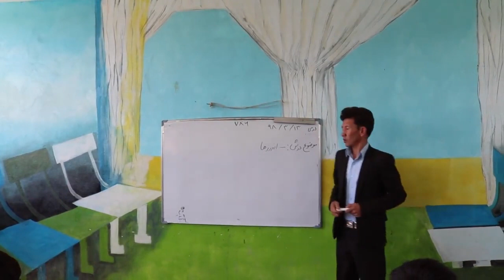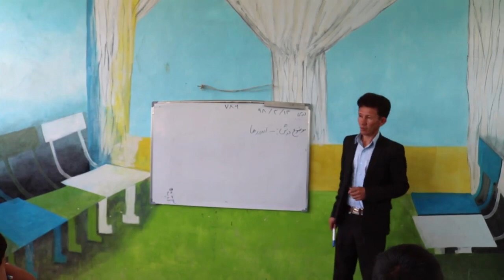مکتب خصوصی کوشا. گزارش" جاغوری نیوز"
مکتب خصوصی کوشا.
گزارش" جاغوری نیوز